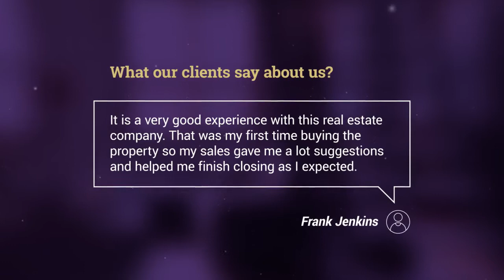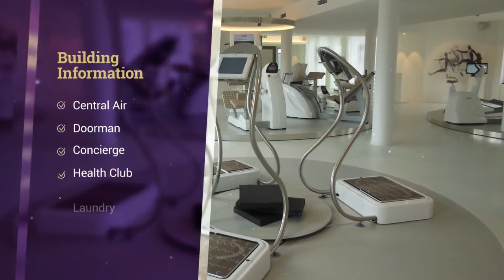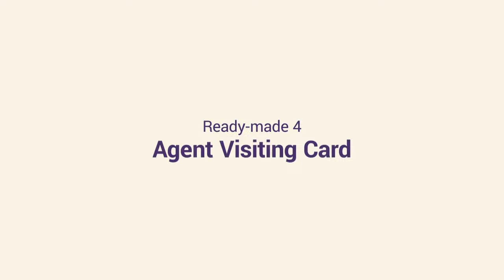Luxury Condo for Sale - After Effects Template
This After Effects Template is a video promo for condo, which will make you more leads, more listings, and more sales! The project includes the most demanded marketing elements for a real estate agency: company promo opener, property showcase (single and multi) and an agent visiting card.

You can use each scene separately or take one of the handy ready-made presentations. The elegant design of the template and clear structure of the content will help you effectively present the benefits of the house and sell your property in a short time.

The project has well organized modular structure that allows you to quickly and easily move, add or rearrange the necessary blocks of information. The template is very easy to customize: simply insert your photos or videos, change the text and colors with handy control layers.

After Effects Template Features:
- Elegant and style design.
- Most demanded marketing elements of Real Estate promo: Company Promo Opener, Single/Multi Showcase, Agent Profile.
- Easy to customize: simply insert your photos or videos, change the text and colors with handy control layers.
- Different types of titles for the best presentation of the information.
- Media placeholders: 62 (you can add an infinite number of holders).
- Title placeholders: 89 (you can add an infinite number of holders).
- Tested After Effects CS5.5, CS6, CC12, CC2014, CC2015 compatibility
- Universalized expressions
- Real Estate Promo (Ready-made 1) – 5 media and 19 text placeholders
- Single Showcase (Ready-made 2) – 16 media and 16 text placeholders
- Multi Showcase (Ready-made 3) – 40 media and 50 text placeholders
- Agent Visiting Card (Ready-made 4) – 1 media and 4 text placeholders